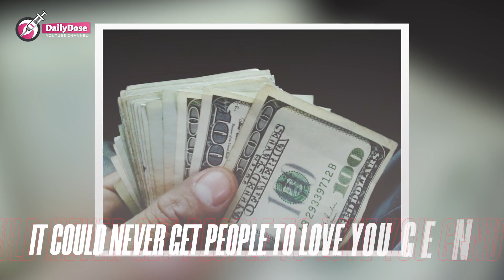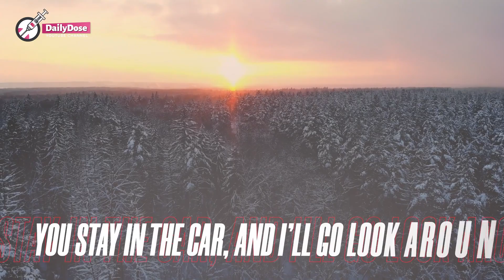Poor Driver Proves Love to Boss by Saving Her Life in Snowstorm, Later Shocked Him With Her Decision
A poor driver is head over heels for his wealthy boss and proves his love by saving her in a terrible snowstorm. Will she finally acknowledge his feelings after rejecting them all along?

Alice had decided to find herself a rich devoted man when she lost her mother at 12. Her father was too preoccupied with his business, so she was raised by an older nanny, who had always been loving to her.